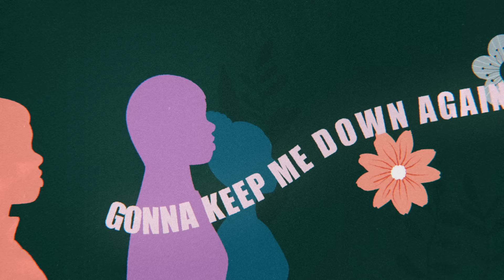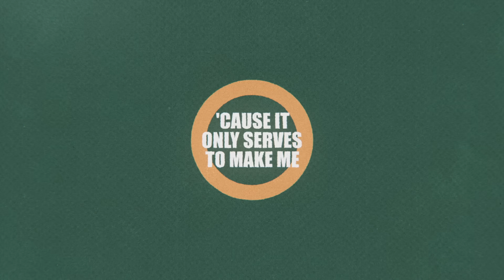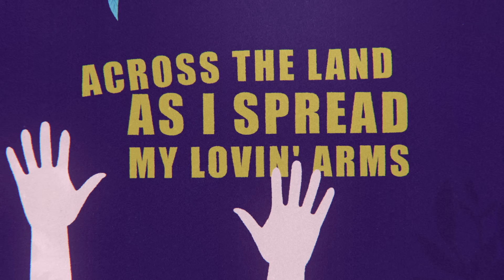Helen Reddy - I Am Woman (Official Lyric Video)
Helen Reddy "I Am Woman" official lyric video from the album I Am Woman (1972).

Listen to the I AM WOMAN playlist celebrating women across every genre of music!

Visit the I AM WOMAN hub on uDiscover Music to read more about your favorite artists.